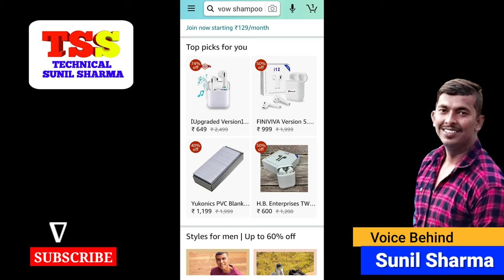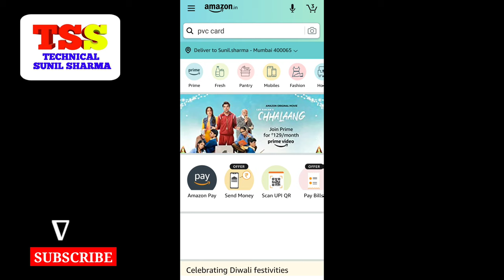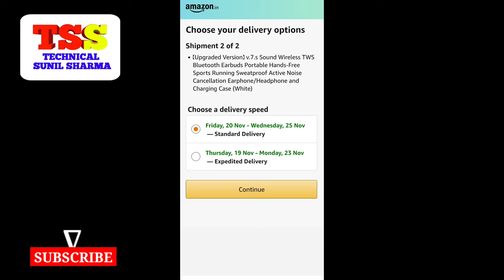How to order multiple products on amazon in one package | Buy multiple items on amazon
In ths video I will show you How to buy multiple products on Amazon | how to buy on amazon | amazon se kaise order kare Amazon me ak hi saath ak se jayada item order kaise kare How To Order Multiple Items On Amazon !! Amazon Multiple Orders In Same Box Amazon Bulk Order Processing | Simple Steps for Multiple Order Process on Amazon in Hindi Multi quantity order process on amazon by easy ship in Hindi

Fairness Facewash
Herbal HairFall Shampoo

Hello Friends👭👬👫,

Is video me maine aapse Amazon Se multiple (More than one
1⃣) products ko order karne ke bare me bataya hai. Maine isme cash on delivery (cod) or pay on delivery service pay karne bataya hai aap chahe to upi ya ATM ya net banking se bhi pay kar sakte hain. In Steps ko follow Kare Amazon app me ;

1- Click on Search🔍 bar at top
2- Search🔍 the product
3- Choose the best products in search🔍 results
4- Cheak if product in stock then Click on add to cart (bellow)
5- Go Back then search🔍 other item/product & click on add to cart and so on. 6- Click on cart & select☑ on Pay on delivery
7- Click on Place Your Order That's it friends👭👬👫